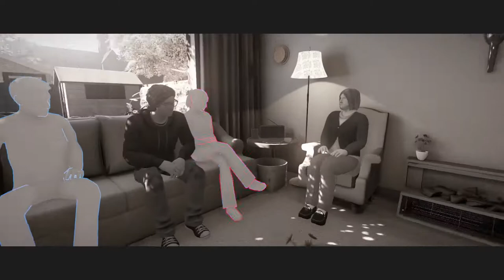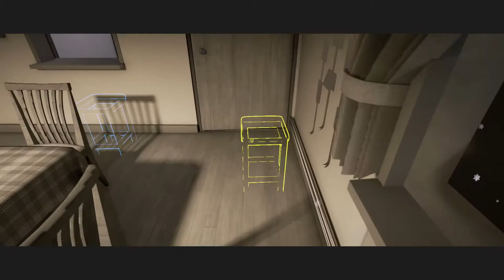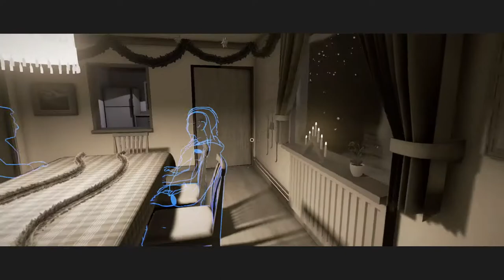Let's Play Fragments of Him #3 | Changing Worlds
A story of love, memories, and life. Bit of a slow starter but really great storytelling.
🕒Timestamps🕙
Intro (Click To See Chapters) 0:00

🔗 Links 🌐